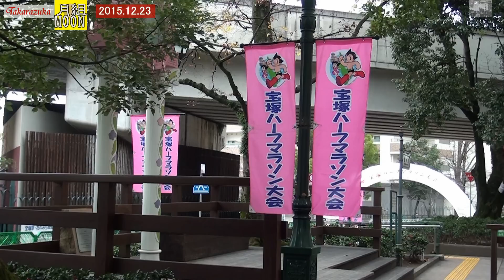宝塚ハーフマラソンを始めて見ました！感動☆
ハーフマラソンを初めて見ました　ジェンヌさんたちがこうして参加している様子も見ることが出来て　ちょっと嬉しかったです